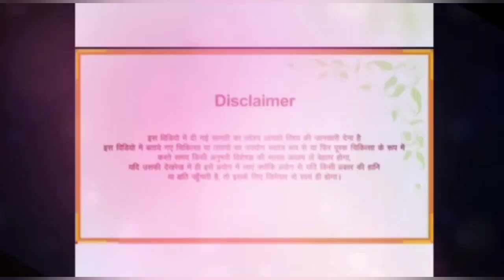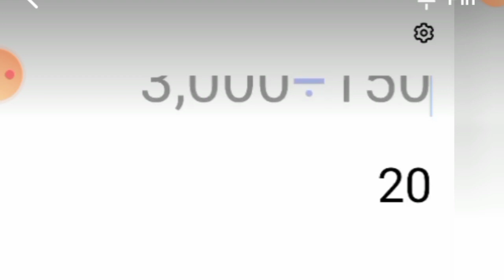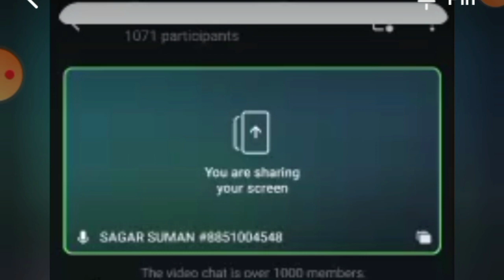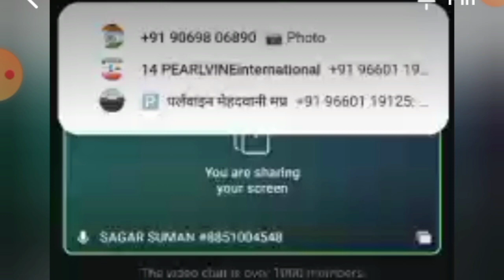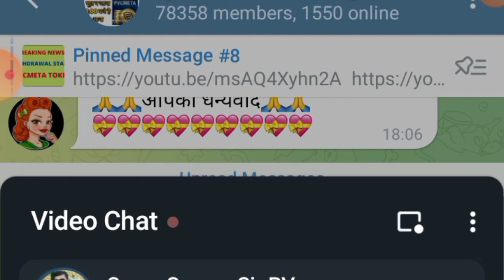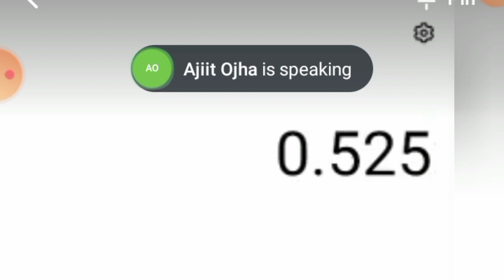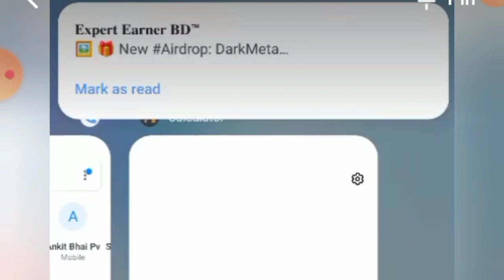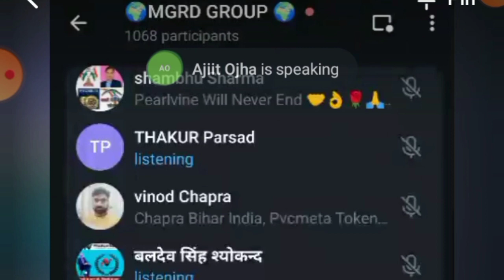फार्मिंग से बड़ा इनकम कैसे करें? जानिए ! Future of PVC META ! Pearlvine New Update !!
*PEARLVINE INTERNATIONAL*